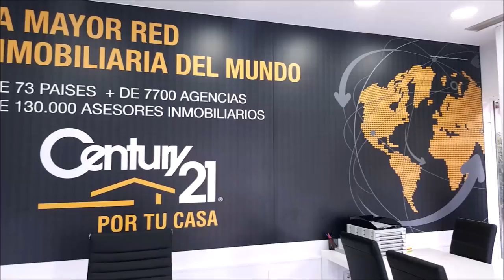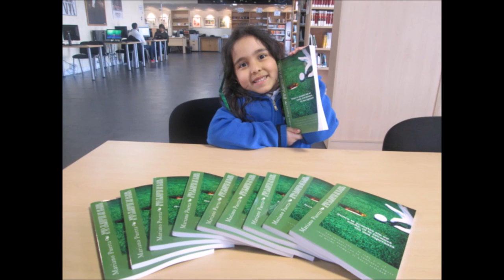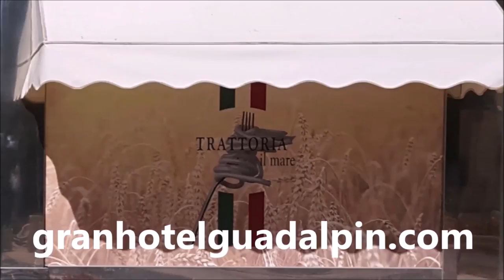71 TOMANDO EL APERITIVO DESDE GOLF VALDELUZ CON RAUL FERNANDEZ Y YAGO CARAMES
Programa 71 TOMANDO EL APERITIVO DESDE GOLF VALDELUZ, CON RAUL FERNANDEZ GREEN SIRE GOLF Y YAGO CARAMES GOLF VALDELUZ  Un programa de  @CoachPuerta